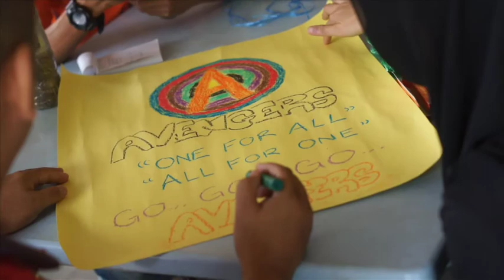TEAM BUILDING - IMIGRESEN MELAKA (SIRI 1) 2015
Team Building Jabatan Imigresen Melaka (Siri 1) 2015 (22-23 January 2015)